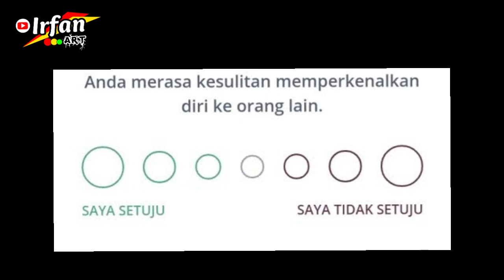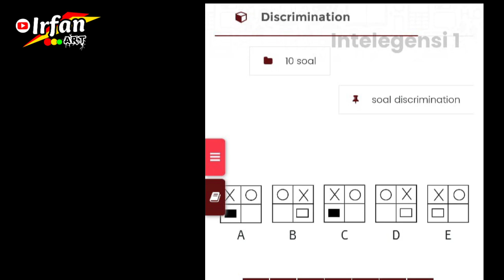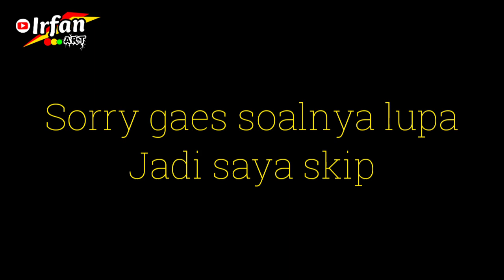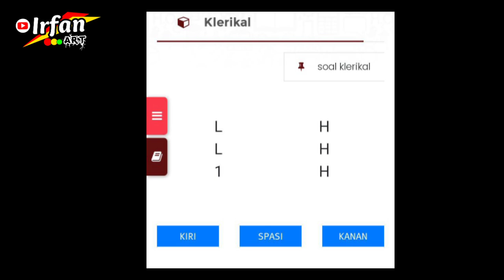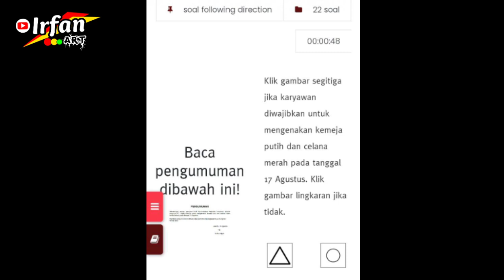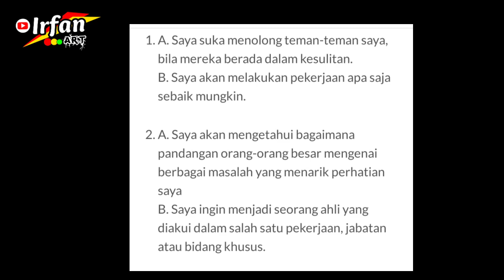Contoh Soal Psikotes Online hpm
Oke teman-teman kali ini saya akan memberikan contoh soal psikotes online pt hpm, tapi disini saya memberikan berdasarkan yang saya inget dan saya ketahui, untuk itu mohon maaf jika teman-teman kekurangan informasi.